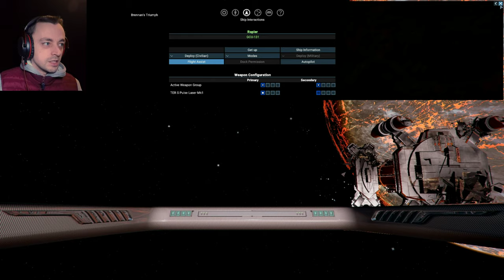X4 Cradle Of Humanity Ep1 - The Terrans Return!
Everything is new! new ships, new stations, new places to go and we are beginning with a new start following the Project Genesis game start. We are not of the military but of science and shall science our way through the universe starting in Brennan's Triumph! :D